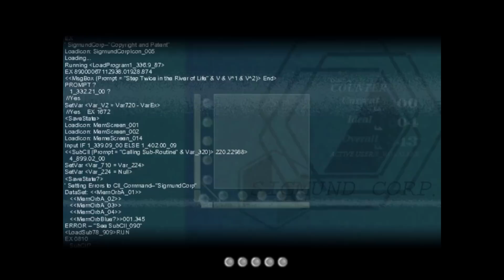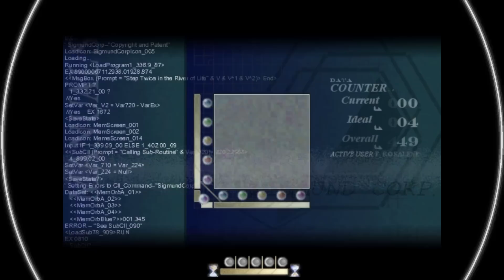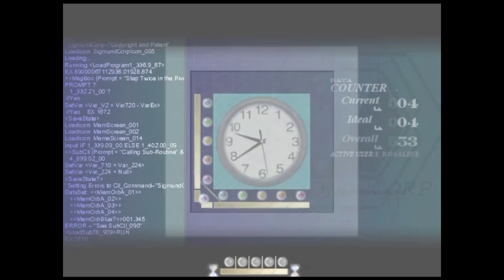◆To The Moon 実況プレイ◆part6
稲葉単騎です。
ちょうど1年前にニコニコ動画にアップしていた実況動画をYoutubeにも投稿していきます。

全体通してですが、曲が良すぎですね、このゲームは。